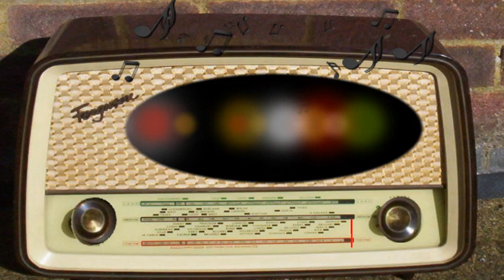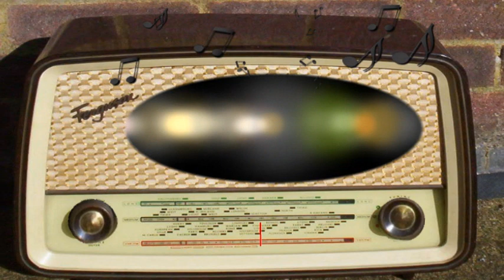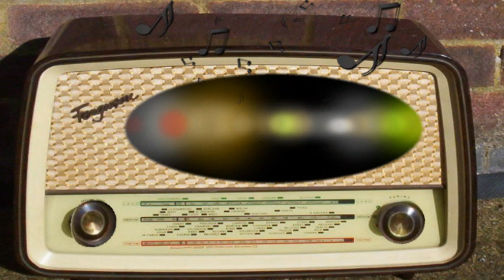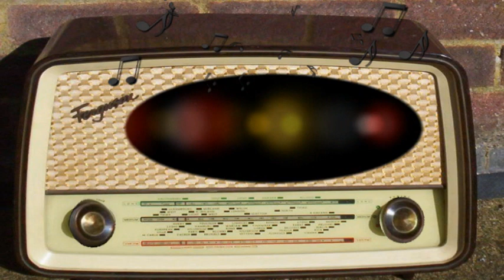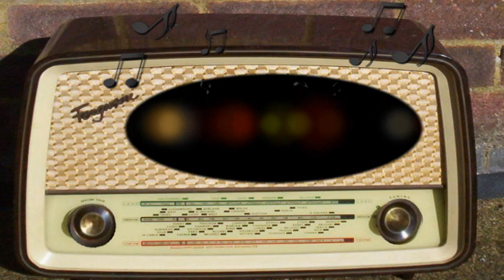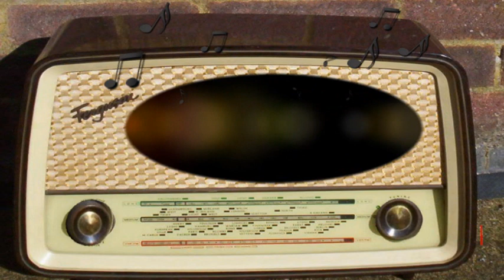Command Performance: Fred MacMurray, Phil Harris & Alice Fay, Jerry Colonna (June 26th, 1943)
Fred MacMurray, Phil Harris & Alice Fay, Jerry Colonna, Bea Benaderet, Skinnay Ennis, Count Basie.